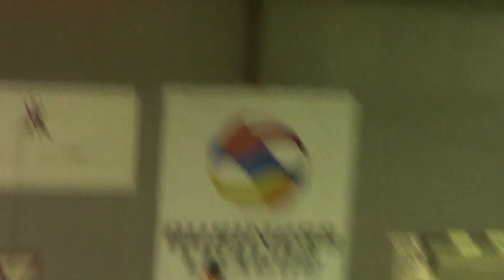22 11 2014 вся игра SOLDI TRANS Прокуратура м Києва